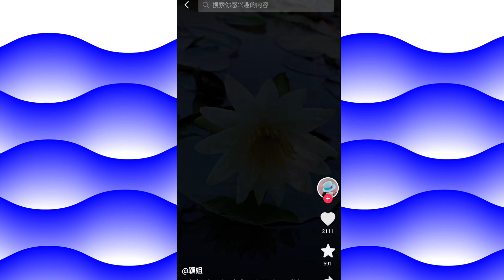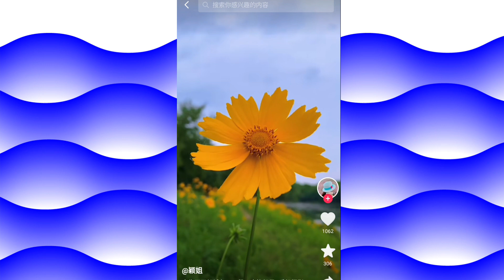how to make tiktokslideshow video | Tiktok slideshow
tiktok trending video editing |tiktok trending songs | trending Tik tok videos 2024 | tiktok views |

tiktok trending viral video editing

Good News For New Youtubers
Yt studio Analytics New Update
2023

tiktok video viral trick how to
get tiktok views

Trending Tiktok Editing in
Capcut CapCut Before After
Template Didar Official

tiktok song

Tiktok video

viral video

trending Tik tok video

viral song

trending video Tik tok

new tiktok trending video editing,tiktok

new trend,capcut trending

video,trending tiktok editing

tiktok trending

video editing,new trending hdr video
editing in capcut

Douyin App Change Language /douyin app video one tiktok 1click

douyin china tiktok kase use kare

douyin app change language

douyin app

cara buat akun douyin

cara download douyin tiktok china

cara login douyin

cara membuat akun di laptop

create douyin account without phone number

china ki tik tok

douyin apk

douyin app

douyin tiktok

how to download douyin

how to download chinese douyin

China TikTok All Problem
Solution || Douyin app not
installed || Chinese TikTok
Problem Solutions

How To Create Douyin Account
(SIMPLE!

How To Copy Link OF Chines
Video From China Tik Tok|
China Tik Tok Video Ka Link
Kaisa Copy Kara.

douyin app

cara daftar akun docara download douyin t..

cara login douyin

cara membuat akun do.

douyin apk

douyin app download li..

douyin tiktok

how to make douyin ac..

douyin app for pc

douyin app change

 language

douyin app

SS do uyin app

 download link

douyin app latest

 version
douyin app

 create account

douyin app store download

douyin tiktok

How to Grow on TikTok in 2023
Best Strategies Ever

HOW TO CREATE DOUYIN
ACCOUNT IN 2023
CREATE
DOUYIN ACCOUNT USING
WECHAT

IN DOUYIN (CHINESE
TIKTOK) USING PHONE
NUMBER 2022 (ENGLISH
TUTORIAL)

Account
Access Chinese
TikTok (SIMPLE!)

Solution |Copy paste Work |
Aakif Mughal.

Account (2023)

tiktok trend video editing

capcut new trending